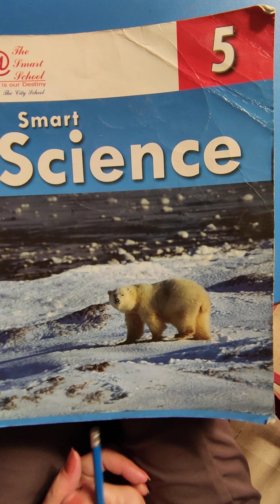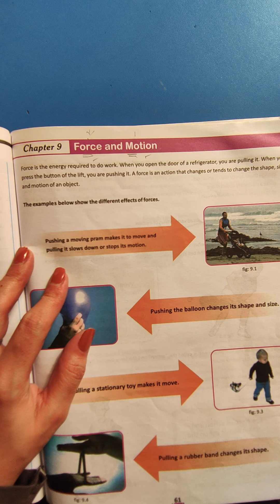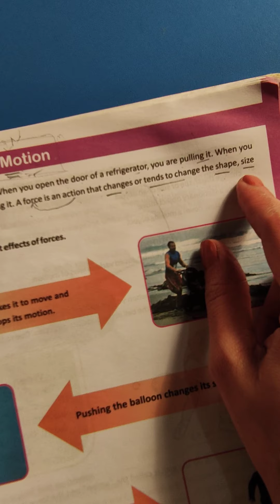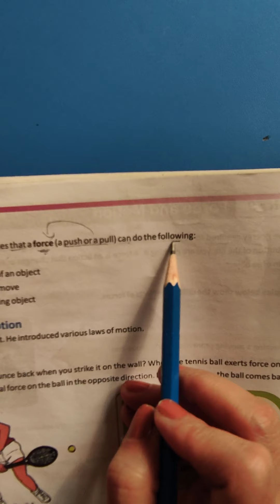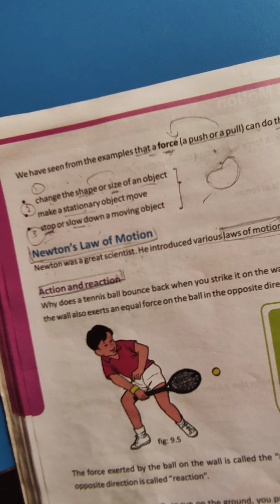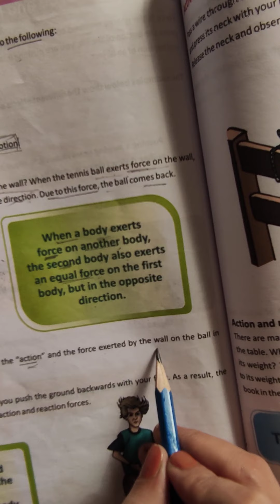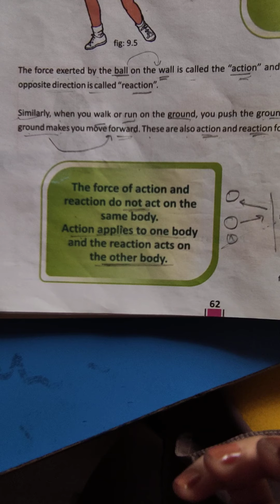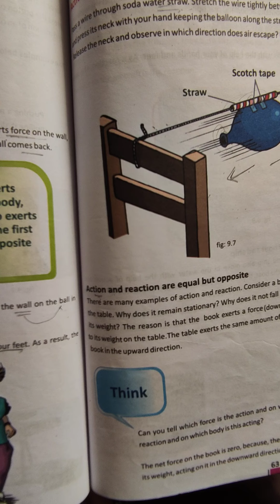class 5th science (lecture 3) final term